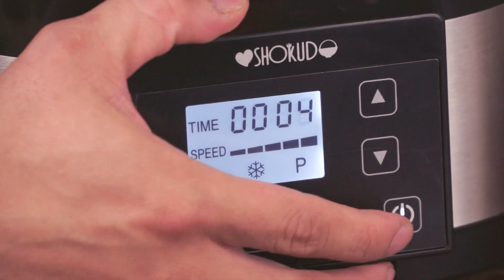台南鹽水冰果室特調「西瓜檸檬汁」一喝就上癮！ | Watermelon Lemonade [角落廚房|Corner Kitchen]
要是你來到台南鹽水，絕對不能錯過《銀鋒冰果室》的特調「西瓜檸檬汁」。這杯果汁的由來，據說是老闆娘當年為了讓患有糖尿病的母親常常甜的滋味，故想到了將西瓜與檸檬攪打成果汁，沒想到母親意外的喜歡，最後還成了店裡的招牌飲品。本週就跟著暖心主廚馬丁試試這個滋味吧！

How to make Watermelon Lemonade?

【食材。Ingredients】

西瓜
檸檬

Get the Recipe|完整食譜：編輯中請稍後.

【✉這裡可以找到我。U can also find me at】

【Music。音樂】

【Keywords。關鍵字】

西瓜檸檬汁、果汁、冰果室、夏天果汁、台南鹽水、小吃